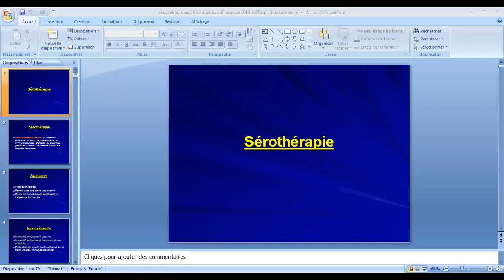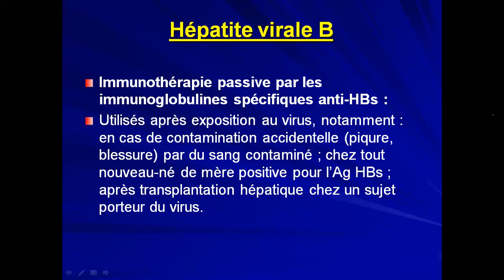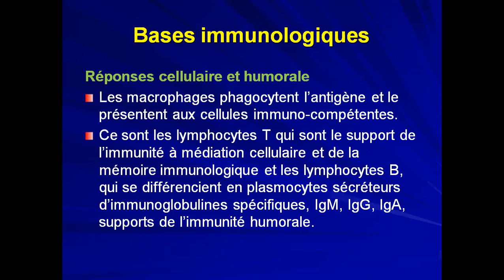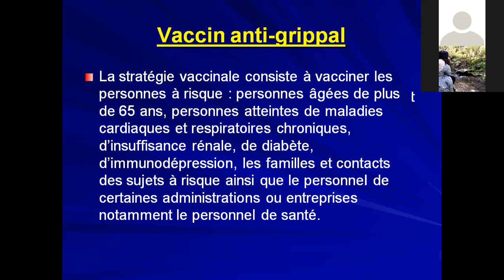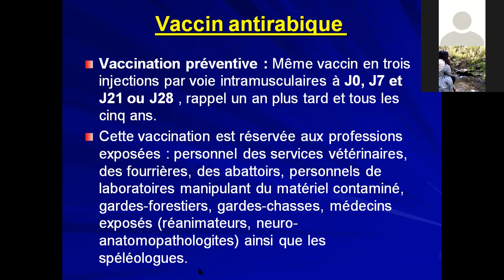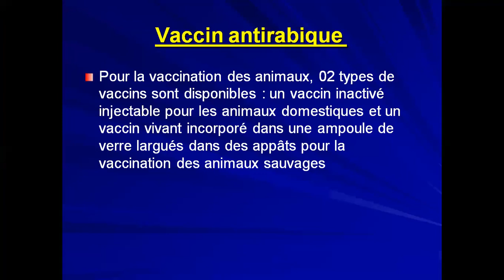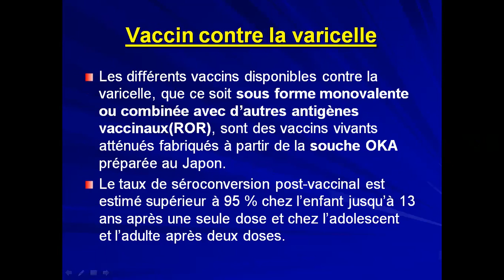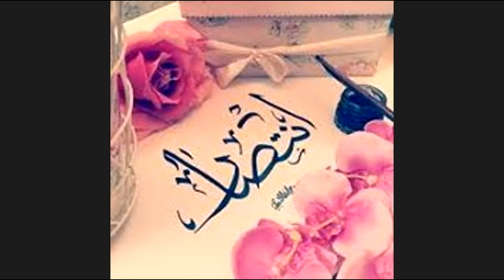Dr Otmane ( Microbiologie ) _ Sérothérapie et vaccins antiviraux